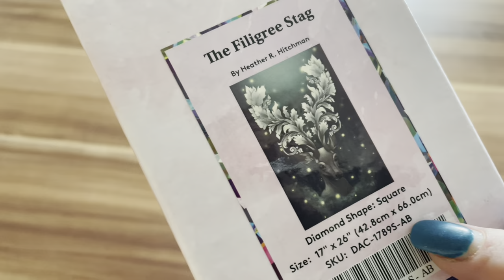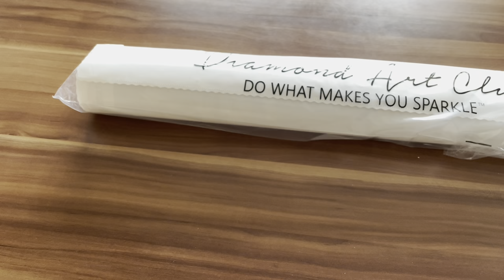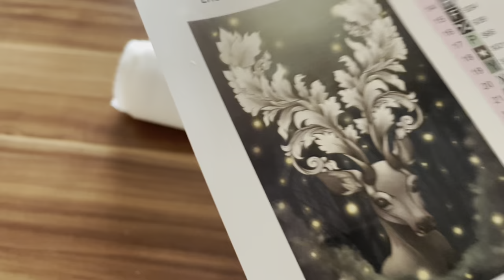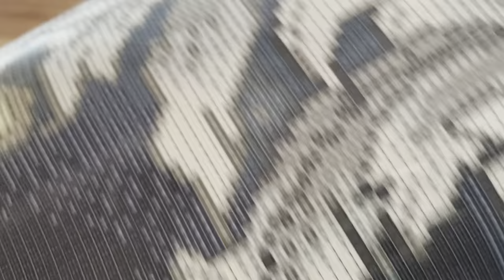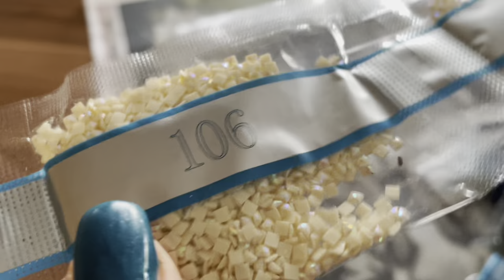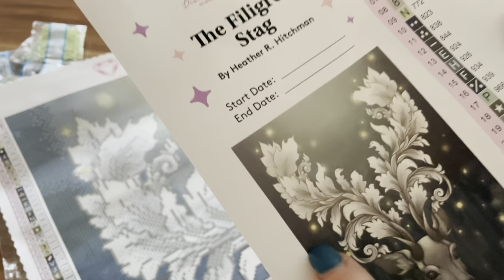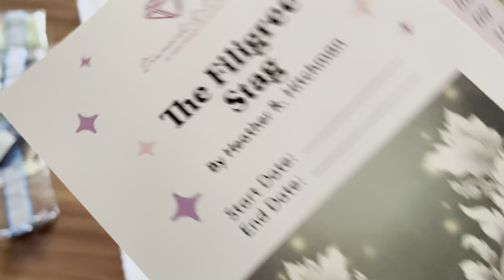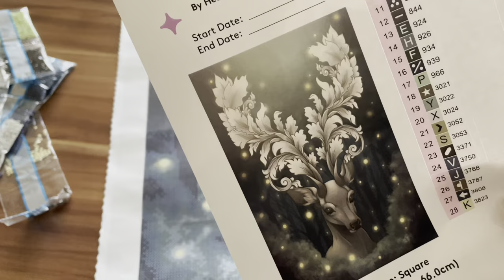💎 Diamond Art Club | Sneak Peek | The Filigree Stag - Heather R. Hitchman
Sneak Peek:

     Bild : The Filigree Stag
     Künstler: Heather R. Hitchman
     Maße: 42,8 x 66 cm
     Steinchen: Eckig

15% Sparen bei Diamond Art Club auf deine 1.

Ersten Blick (Sneak Peek) auf zwei festliche Diamond Painting Kits aus dem großen Christmas Relase von Diamond Art Club, dieses erscheint am 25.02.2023 bei Diamond Art Club

Diamond- und Ruby-Mitglieder haben am Samstag 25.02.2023 um 18:00 ein 30-minütiges Frühzugriffsfenster im Vorverkauf. Für Alle anderen gibt es die neuen Kits  um 18:30 Uhr im Shop! ⏰

*Release Paper(Ersatz für die Folie)➡️

NOCH FRAGEN?